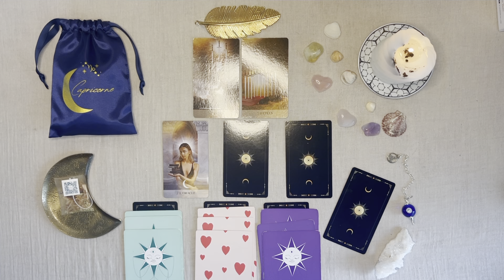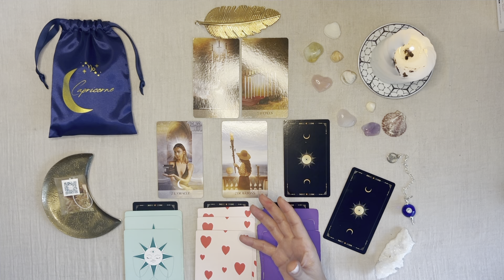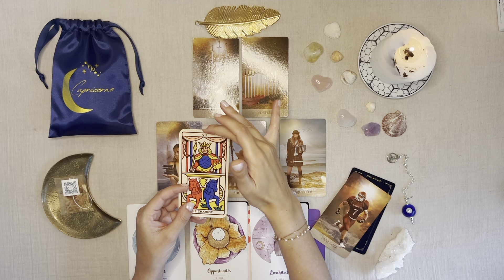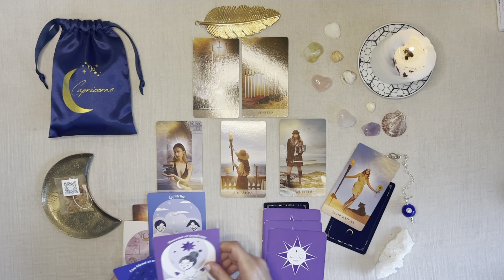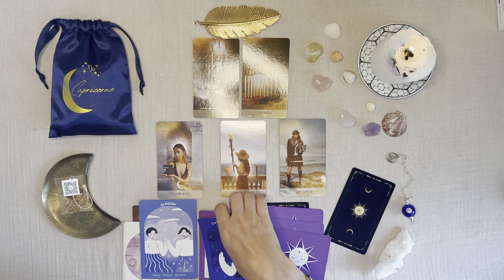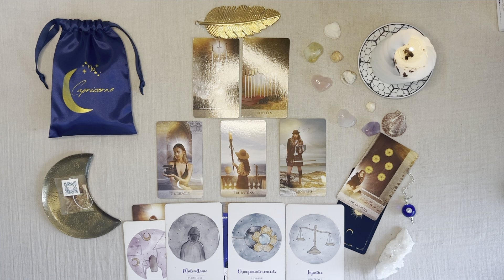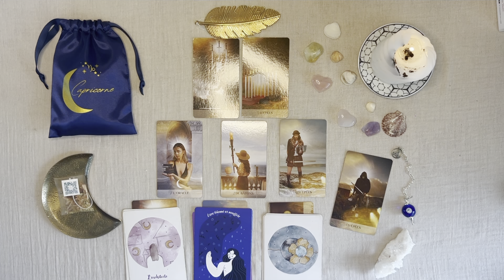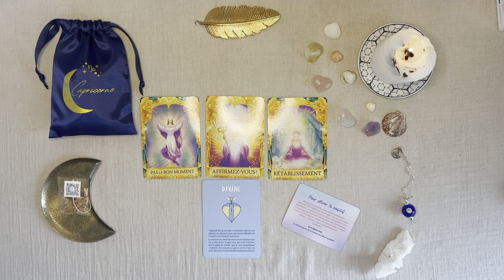♑Capricorne ☀️ UNE MISE AU POINT BIEN MÉRITÉE ! FARNIENTE & VOLUPTÉ 🦋 Juillet 2024☀️Tirage-Guidance🧿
🦋 🌼 🌈 ✨ Hey Coucou ! Bienvenue à toi sur ta chaîne de tes rendez-vous guidances 🧿 🔮 🪄 💞

🙏🏼 Merci du fond du coeur de votre présence ici, de votre bienveillance et de l'amour que vous me témoignez chaque jour à travers votre fidélité et vos commentaires 🙏🏼

00:00 Intro
10:45 Guidance Générale
19:25 Guidance Professionnelle
22:48 Guidance Sentimentale
28:24 Guidance Vie intérieur
31:39 Réponse à votre question/Messages/Conseils/Prière

Le Business Tarot
L'oracle "Mission de vie"
L'oracle du language amoureux
L'oracle "les libérations énergétiques
L'oracle des réponses Angéliques
L'oracle de la présence angélique
L'oracle Mes petites prière à mes guides spirituels
La Collection Astro Moon Tea🌙

°Je suis Amiris et j'effectue pour vous des guidances intuitives avec comme emprunte les dynamiques relationnelles humaines, le développement personnel, la spiritualité et une approche holistique de vous même.

°Mes tirages sont des outils permettant de recevoir des messages en résonance avec votre vie intérieur afin d'obtenir des prises de consciences sur soi et ainsi évoluer et grandir en conscience sur votre chemin de vie.

Vous avez toujours le choix, vous êtes votre libre arbitre. La décision finale vous appartient et vous seul avez la responsabilité de votre vie.

N'OUBLIEZ PAS : La vie est faite pour être vécue !
🌻 La joie, le bonheur, l'amour, le bien-être et l'alignement intérieur sont vos boussoles les plus fiables pour mener votre vie.

AMIRIS 🤍

🧿 MISE EN GARDE ET AVERTISSEMENT 🧿

* Amiris Guidance Energy et ses vidéos ne remplacent pas/jamais la consultation d'un professionnel (exemple : avocat, médecin, psychologue, juriste etc...) et n’est pas habilitée à prescrire des conseils juridiques, médicaux, financiers ou autres.
* Les tirages ne remplacent pas votre bon sens. Vous seul avez la responsabilité de votre vie. Votre libre arbitre vous appartient dans toutes les décisions de votre vie.
* Aucunes décisions ne doit être basées sur ces vidéos et ne sont pas des vérités absolues. Ce sont des guidances générales, tous les messages ne vous sont pas destinées. Gardez toujours votre bon discernement. Vous seul êtes décisionnaire de vos actions et de votre vie.
* Les outils de guidance n'ont pas le pouvoir sur votre vie, vous seul avez le pouvoir dans votre vie. Votre propre guidance intérieur, votre vérité intérieur sont les seules et uniques à prendre en considération.
* Les tirages de ma chaîne Youtube ne sont pas à destination des mineurs.
* Faites attention à la surconsommation de guidances/tirages qui peuvent mener à une dépendance et un isolement.